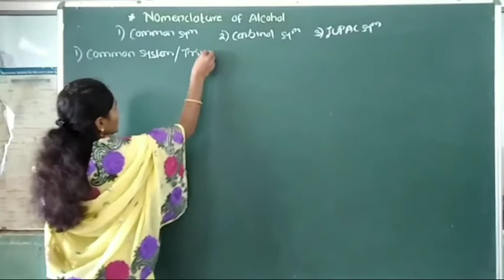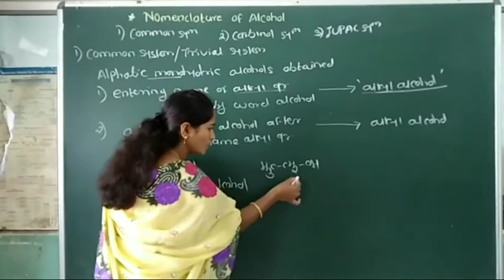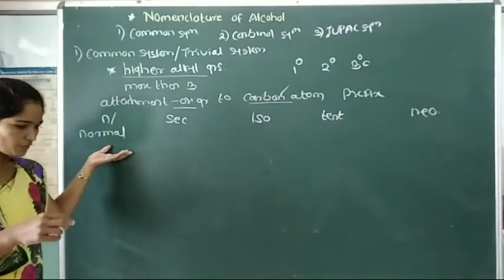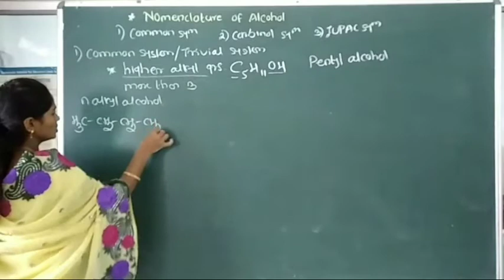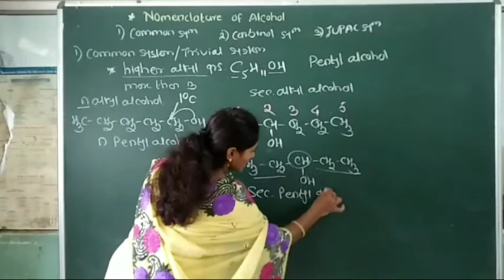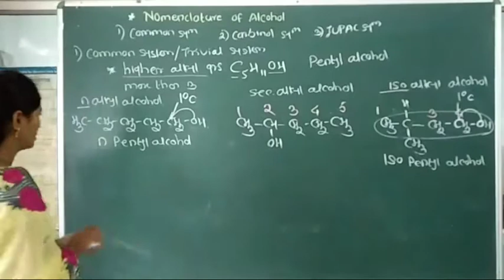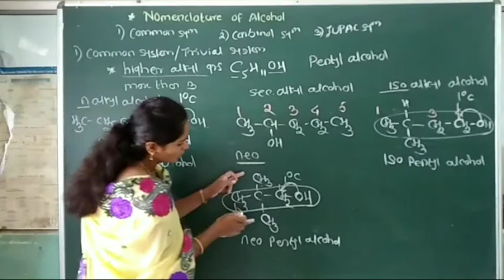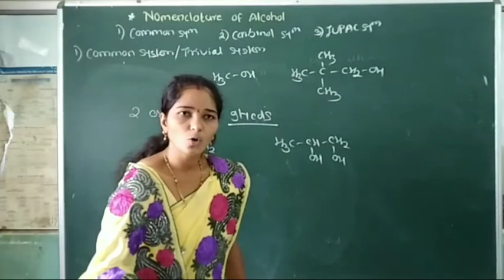Alcohol phenol and Ethers l Part-4 l Class-12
Nomenclature of Alcohols
Common system or
Trivial system

Part -5
Carbinol system of alcohols